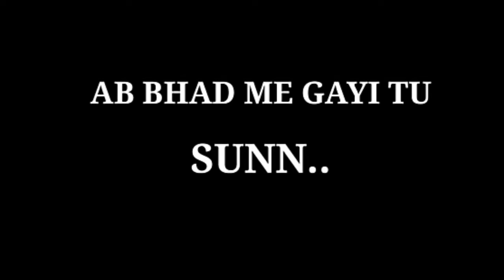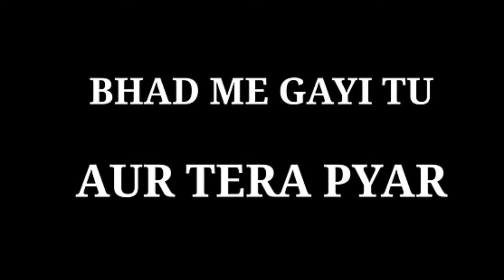Break_Up Best Motivation Video